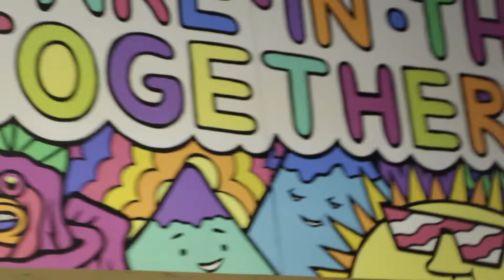Harmony Academy: Oregon's 1st Recovery High School